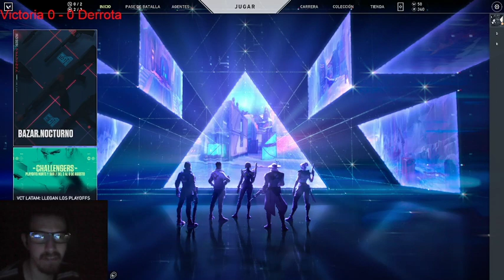Clasificatorias en Valorant - Dia 21 E3 A1 [Arg-Esp]